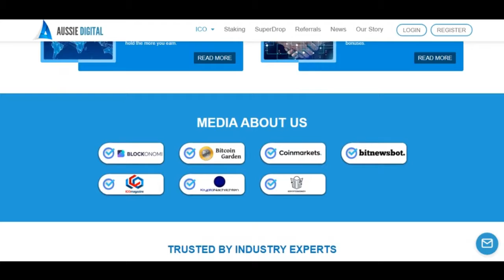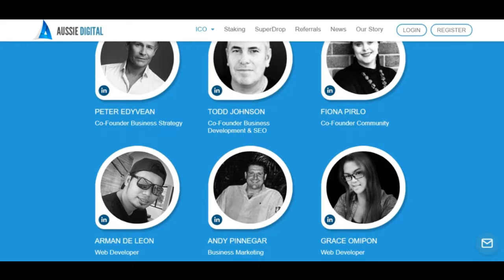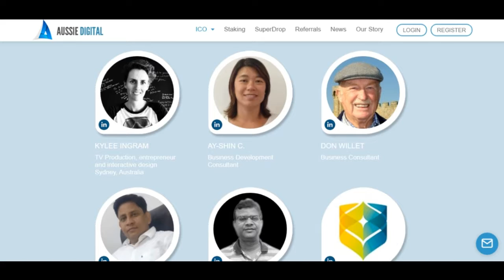AUSSIE DIGITAL - ЧАСТЬ 2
Author of video -
AUD Username  - Fredeix